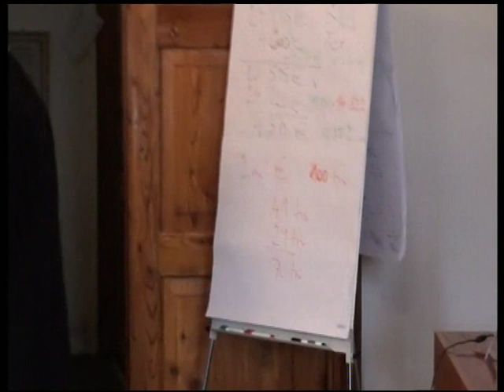MsZ_20111006_Part 3_priestor pre občanov.mpg